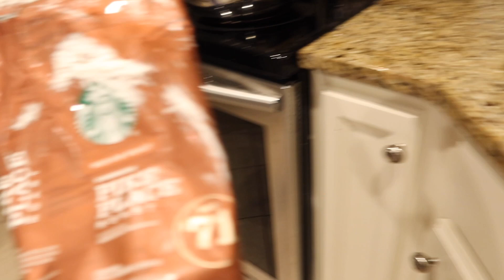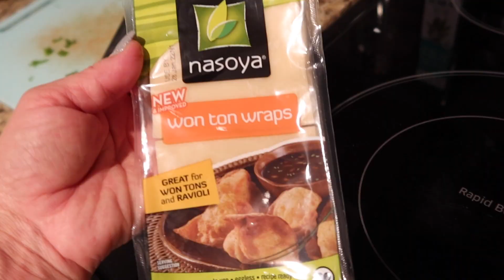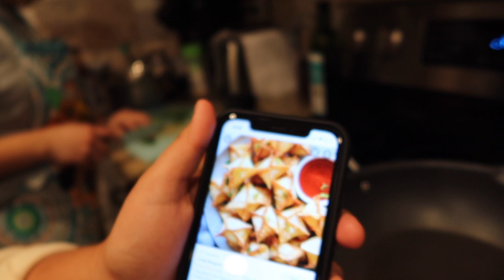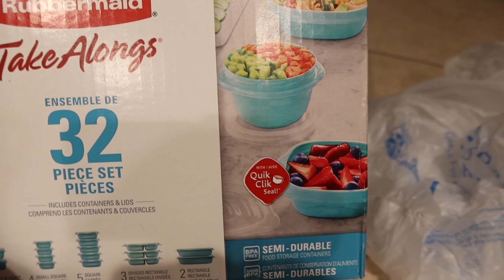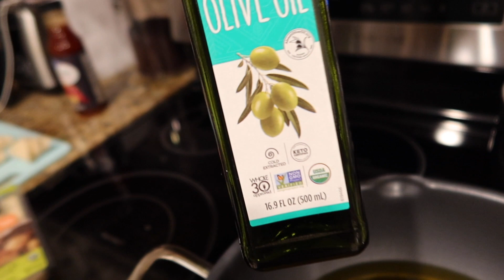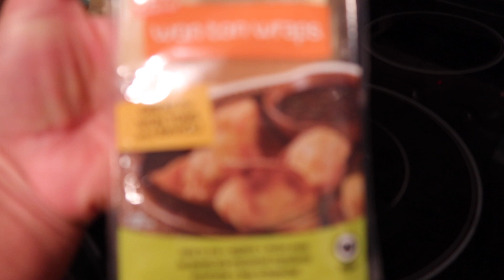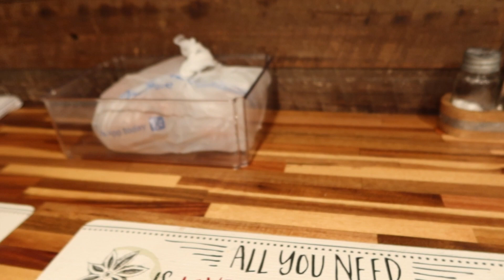MIS NIÑAS ME SORPRENDIERON CON ESTA BUENA RECETA